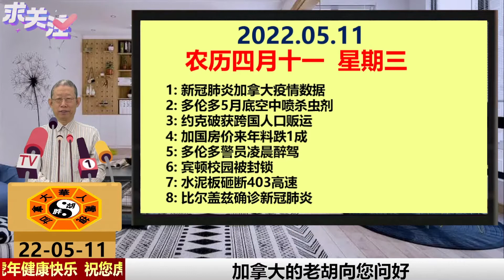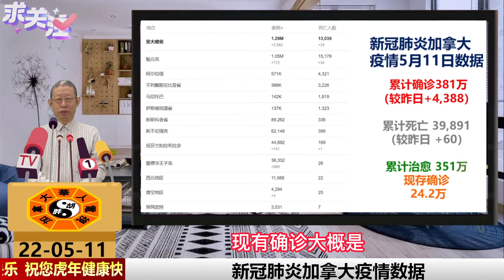新冠肺炎加拿大疫情数据|多伦多5月底空中喷杀虫剂|约克破获跨国人口贩运|加国房价来年料跌1成|多伦多警员凌晨醉驾|宾顿校园被封锁|水泥板砸断403高速|比尔盖兹确诊新冠肺炎